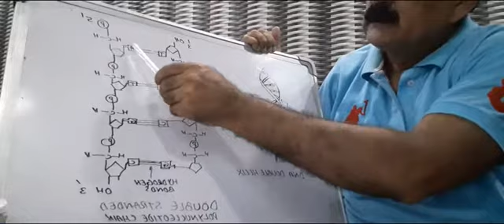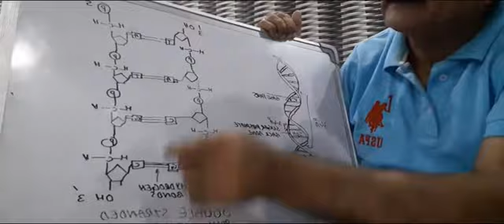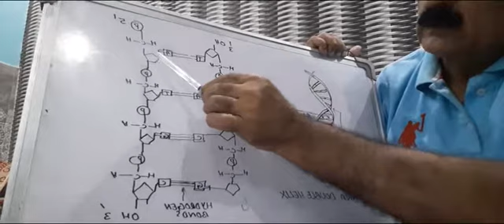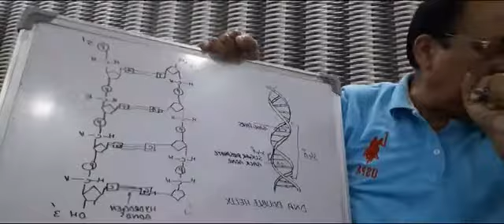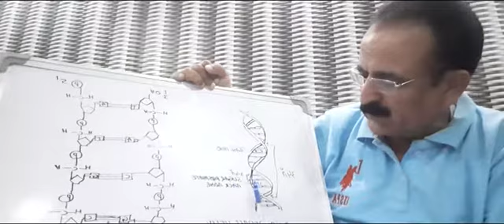12th Bot,U-VII,L-8 "Watson & Crick model of DNA"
1.Watsoñ & Crick model of DNA.
2.Structure of double helix,
3.Base pairing,
4.Nitrogenous bases and sequence of pairing.